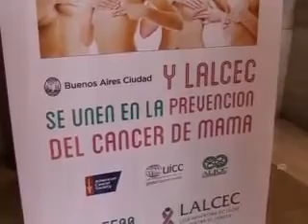Semana de prevención del Cáncer de Mama - María Eugenia Vidal (2012)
23 de Octubre de 2012.